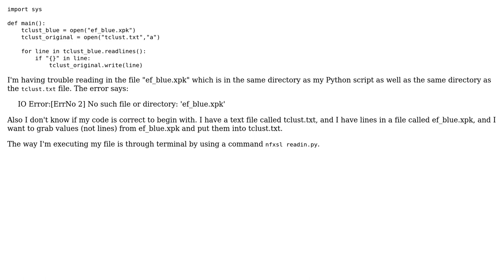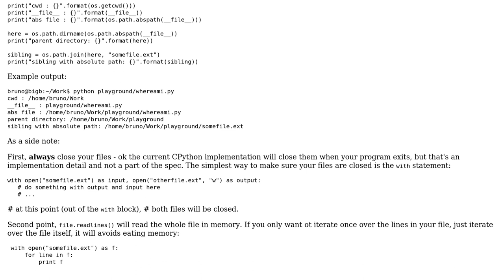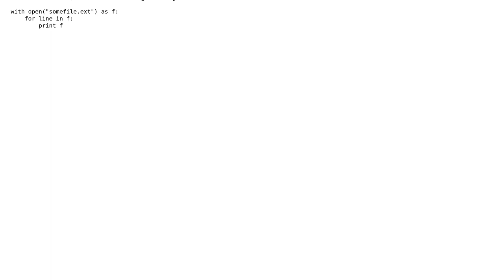I can't read in a file and write out to a file in Python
With thanks & praise to God, and with thanks to the many people who have made this project possible! | Content (except music & images) licensed under CC BY-SA | Music | Images & others | With thanks to user user130306 user bruno desthuilliers and the Stack Exchange Network Trademarks are property of their respective owners. You are responsible for your own actions.